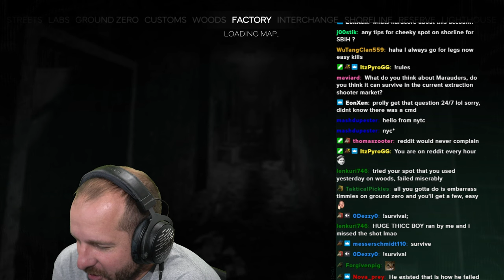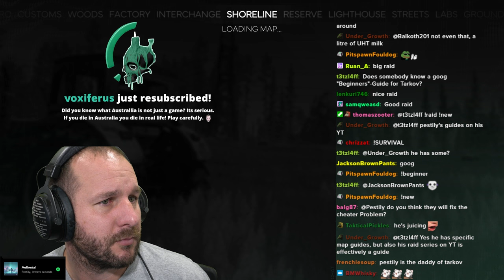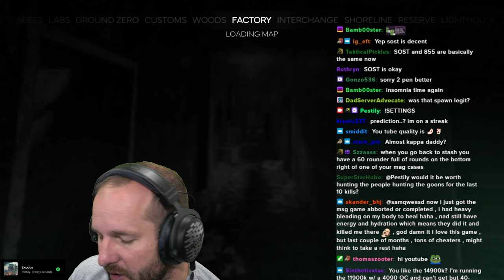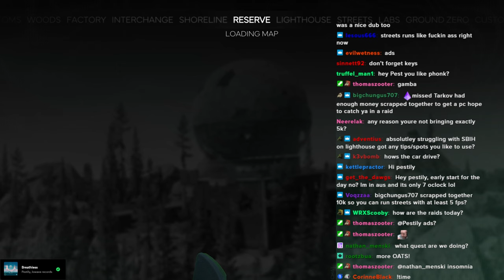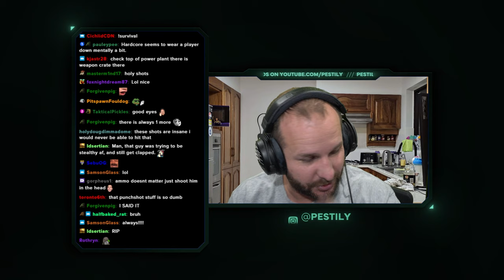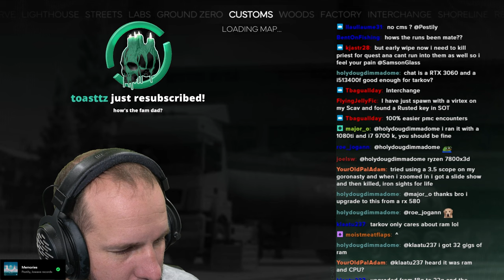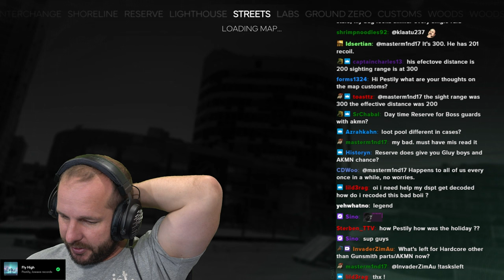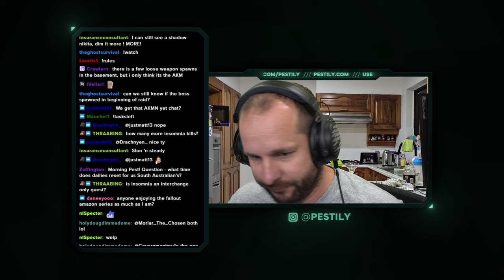Using GREAT GUNS, but TERRIBLE AMMO (Hardcore Day 34) – Patch 0.14 – VOD